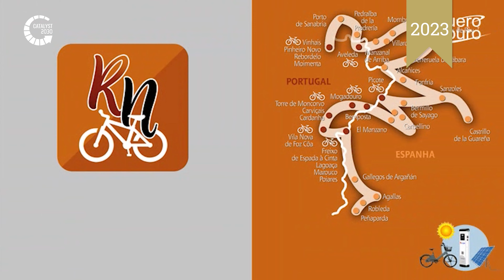Regional Governments Finalists